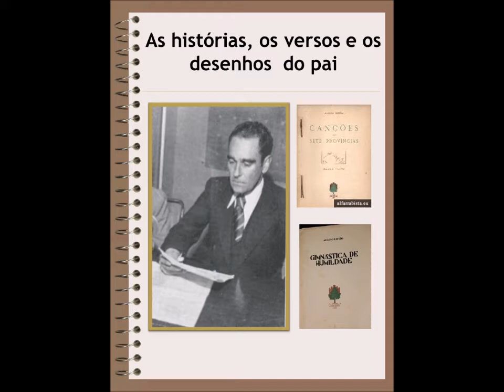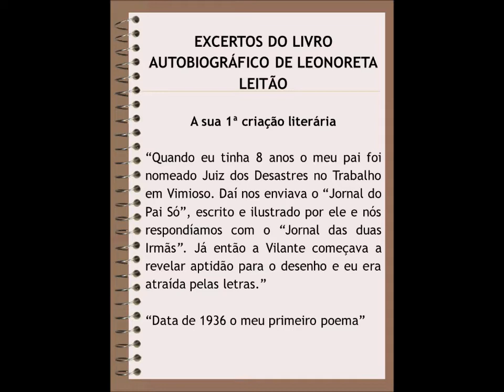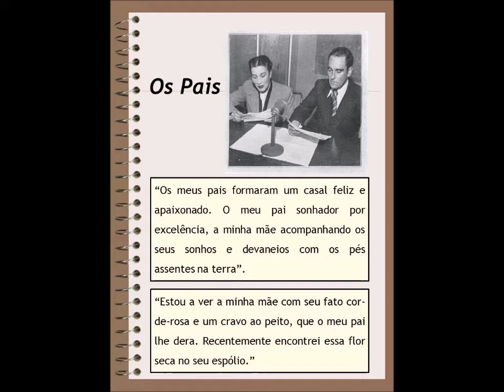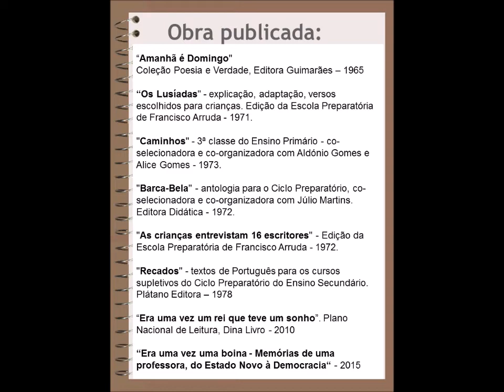LEONORETA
Apresentação do livro "Era uma vez uma boina - Memórias de uma professora do Estado Novo à Democracia"

SPGL - "O meu livro quer outro livro" ; projeto dos departamentos de Cultura e dos Professores e Educadores Aposentados do SPGL